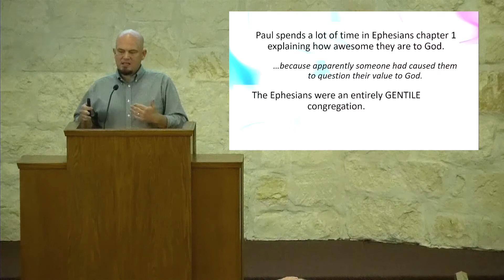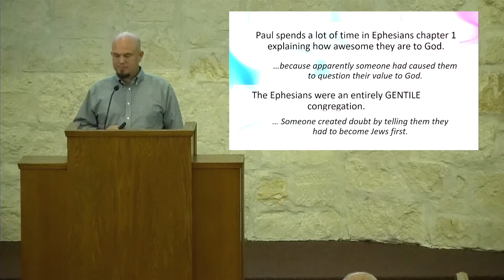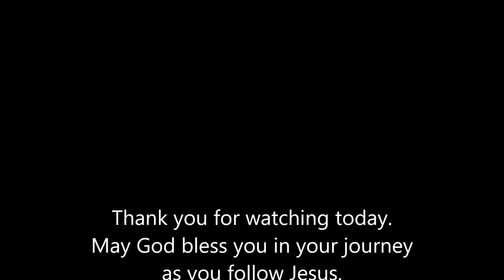Ephesians Chapter 1 Sermon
Sermon on Ephesians Chapter 1 presented by Justin Hall 9-6-2020